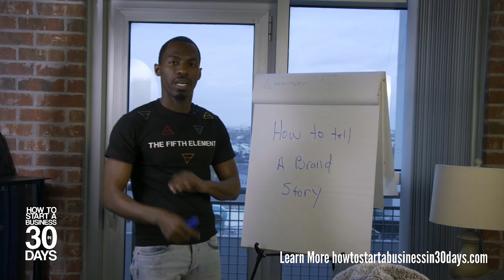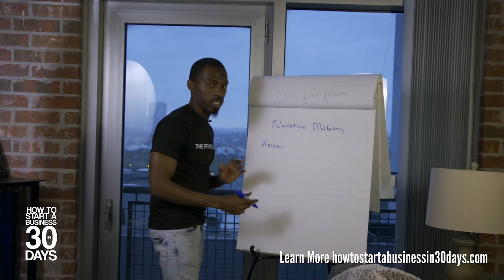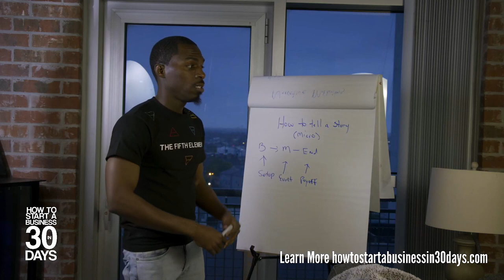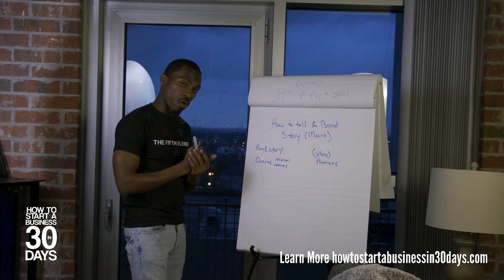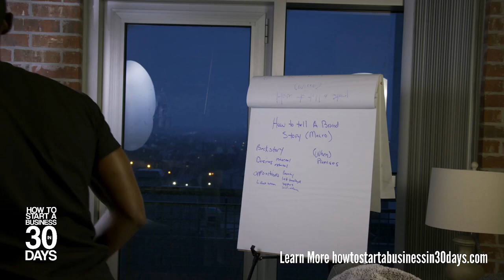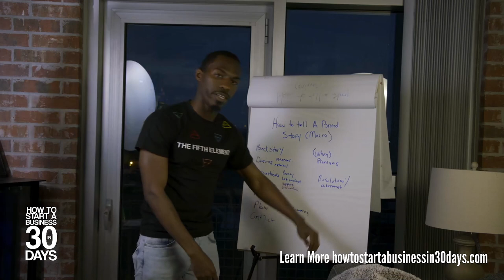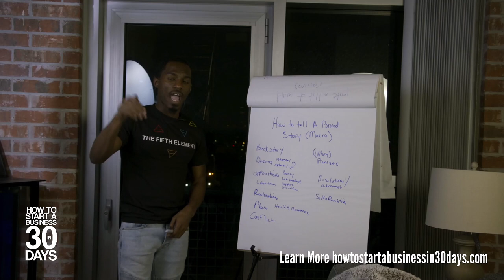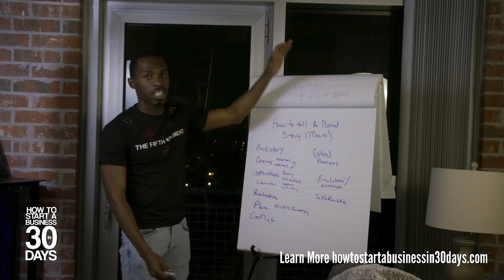How To Tell A Brand Story That Creates Customers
Have you ever wondered how to tell a story that makes your customers or clients fall in love with you? By the end of this video, you will know exactly how you can tell a brand story that captivates an audience turns your customers into raving fans.

0:00 Introduction To Story Telling
6:47 The Big Picture
10:04 Narrative Marketing
17:56 How to Tell A Story Pt 1
24:22 How To Tell A Story Pt 2
57:58 Livestream Recap